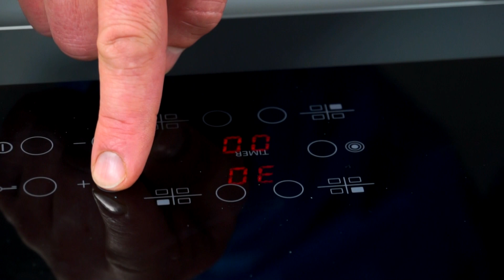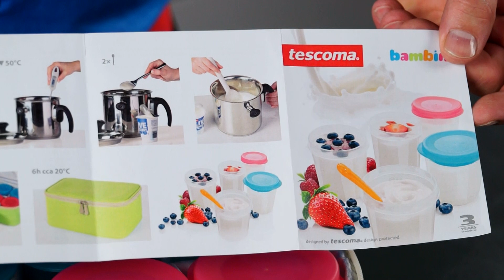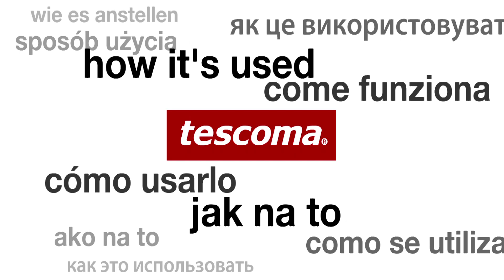Jogurtovač TESCOMA BAMBINI 6 dóz s termobrašnou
Vynikající pro snadnou a rychlou přípravu domácích jogurtů. Jogurty zrají přirozeným způsobem v dózách uložených v termobrašně s účinnou termoizolační vložkou. Dózy jsou vhodné do ledničky, mrazničky, mikrovlnné trouby a do myčky, termobrašnu čistěte vlhkou utěrkou, nedávejte do pračky a sušičky, nežehlete. Návod pro přípravu domácího jogurtu je součástí balení. 3 roky záruka.